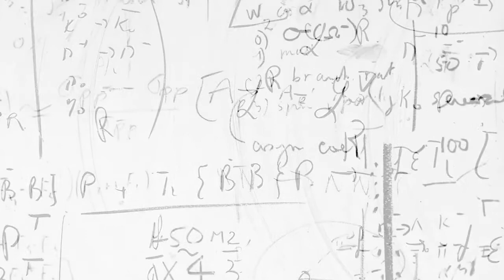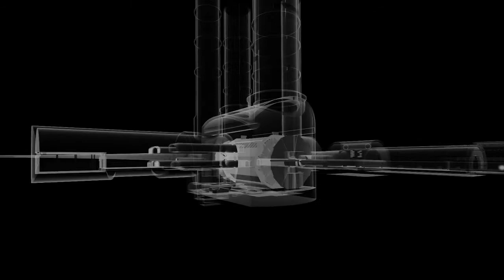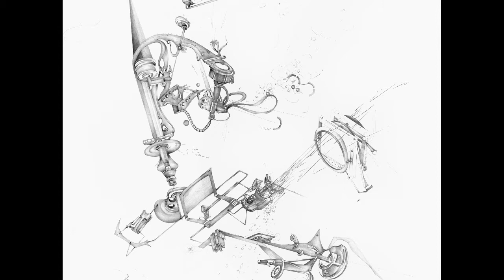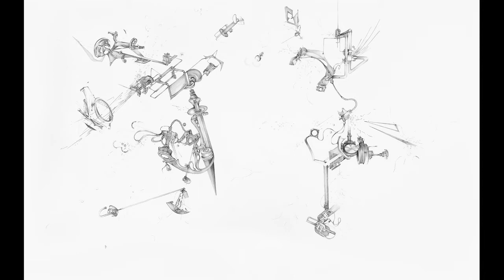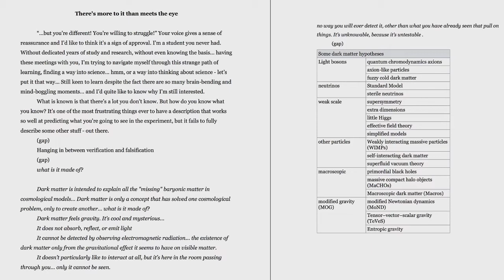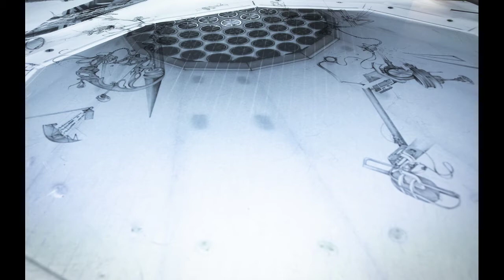FESTIVAL OF CURIOSITY: THERE'S MORE TO IT THAN MEETS THE EYE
Why does dark matter really - well - matter? At INVISIBLE at Science Gallery Dublin, Yu-chen Wang's exhibit There's More To It Than Meets The Eye shines a light on the personal stories inspiring physicists to dedicate their working lives to researching dark matter.

For the 2020 Festival of Curiosity, we're joined by artist Yu-Chen Wang,  astrophysics and particle physics professor Malcolm Fairbairn, astroparticle physicist Chamkaur Ghag and Laura Murphy from the Astrophysics Research Group at the School of Physics at Trinity College Dublin for a discussion and live screening.

INVISIBLE originated at Science Gallery London, King’s College London in 2019, titled DARK MATTER.